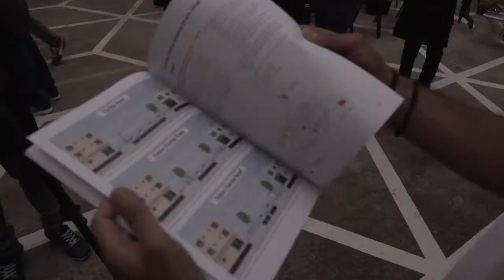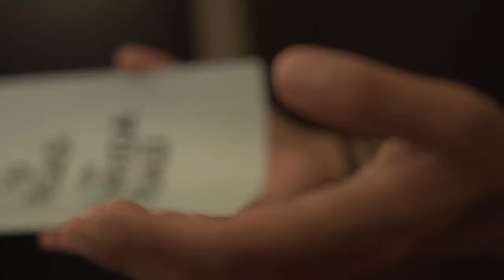Florida Road Report - Future Durban & Urban Lime